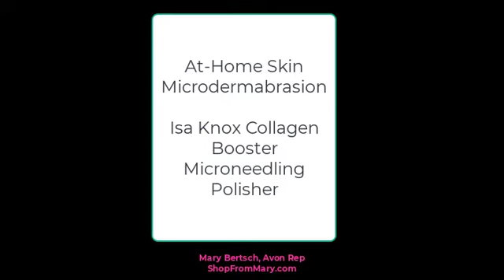Isa Knox Anew Clinical Collagen Booster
Do you know the benefit of collagen peptides for your skin? Want to get the benefits of micro-needling and microdermabrasion from home? Introducing Avon's Collagen Booster products to aid you in your skincare routine.

Avon Isa Knox Anew Clinical Collagen Booster Rejuvenating Serum Ampoules is a powerful peptide blend that boosts the body's natural production of collagen.

Get your microdermabrasion and micro-needling procedures done at home. Avon's alternative is the Anew Clinical Collagen Booster Microneedling Polisher.

Discover more Avon skincare tips by following Mary Bertsch, Ind Avon Sales Representative on her blogs and social media.